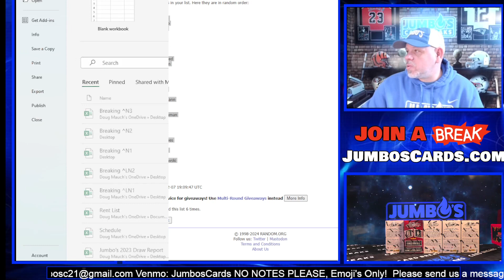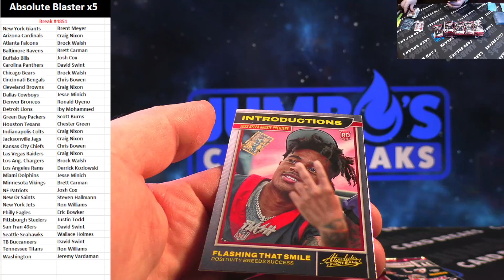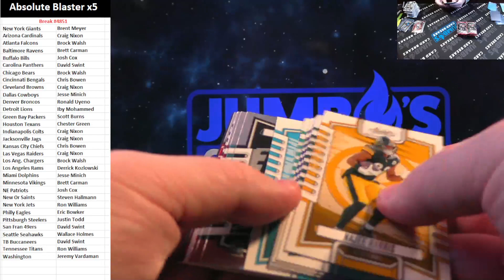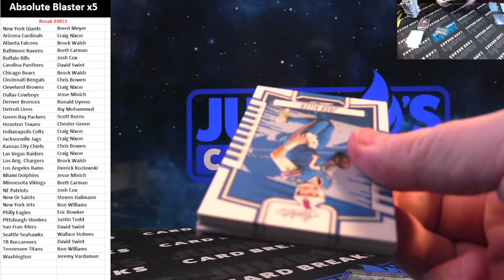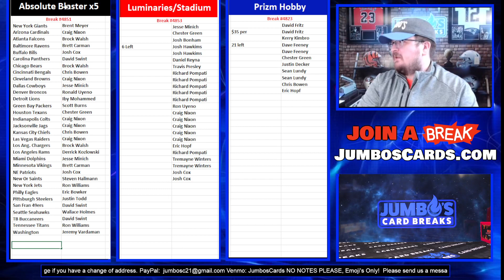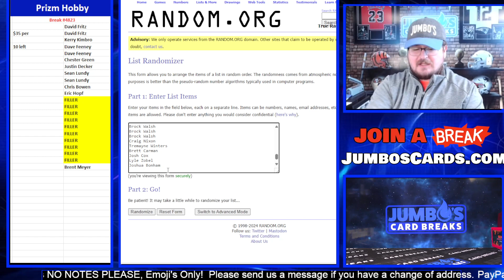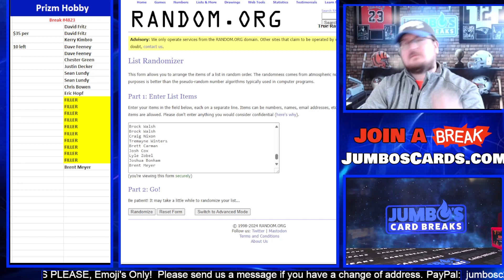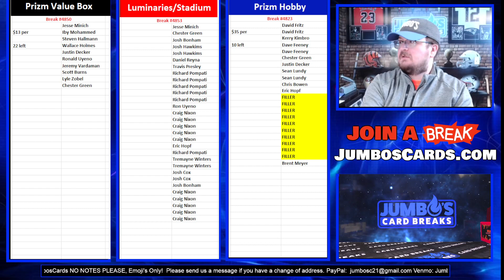BREAK #4851 Absolute Blaster x5